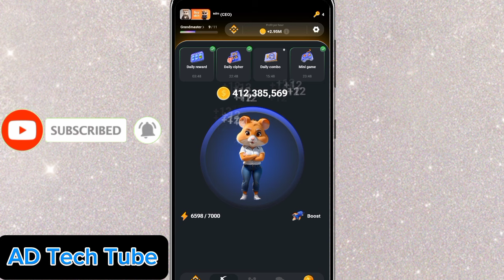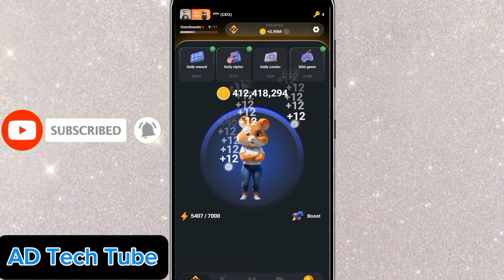MINI GAME SOLUTION JULY 23 | HAMSTER KOMBAT | TAKE 🔑KEY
Hamster Kombat MINI GAME TAKE KEY 🔑🔑